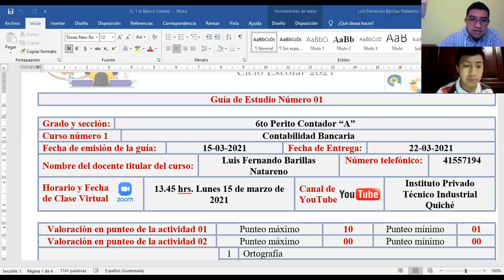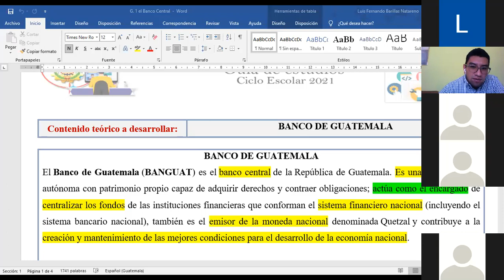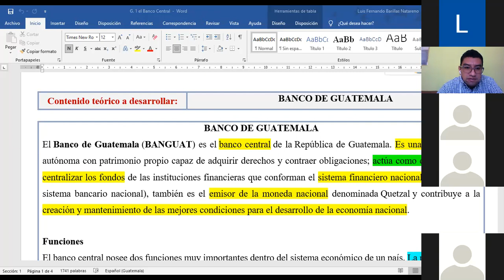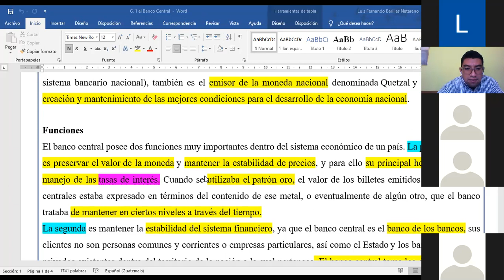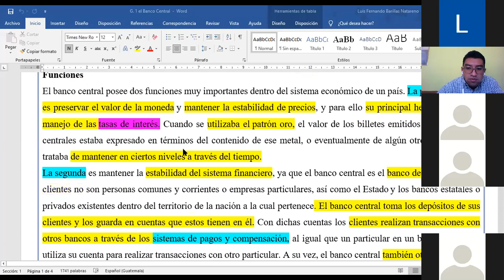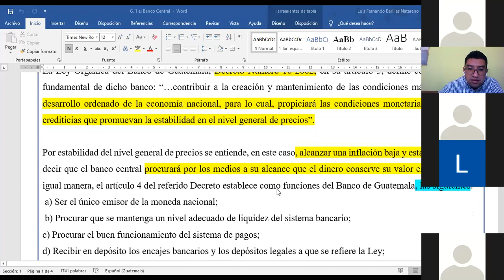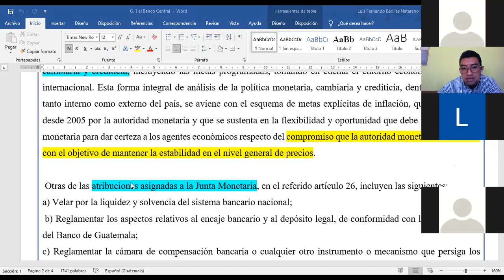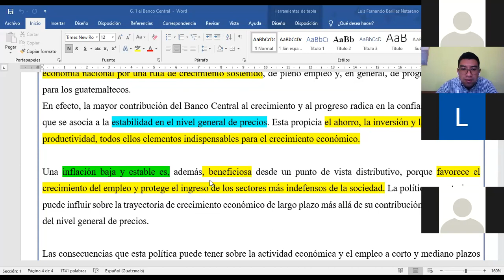Banco Central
Sexto P.C. Conta bancaria